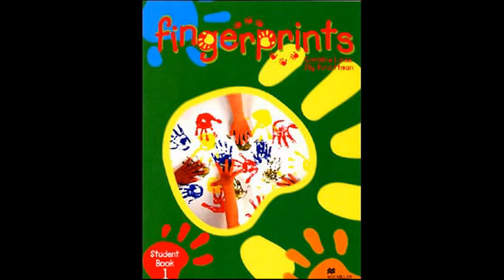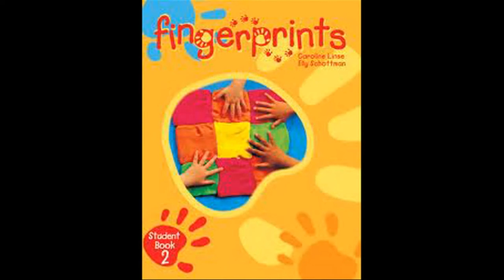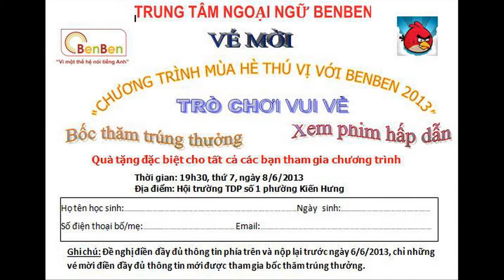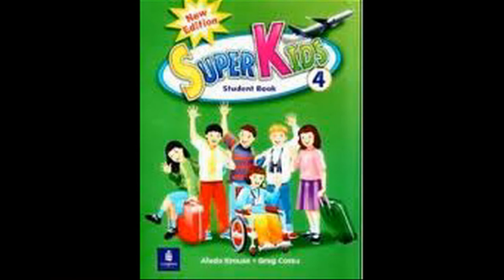Nguyễn Ánh Mai Linh, 5 tuổi, Trung tâm ngoại ngữ BenBen Hà Đông!